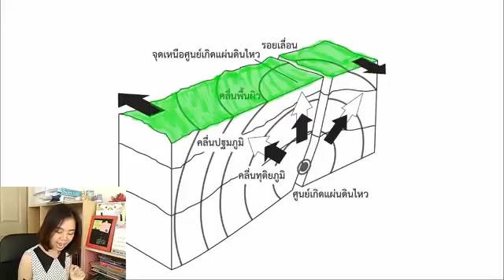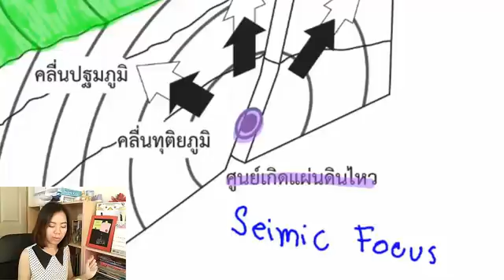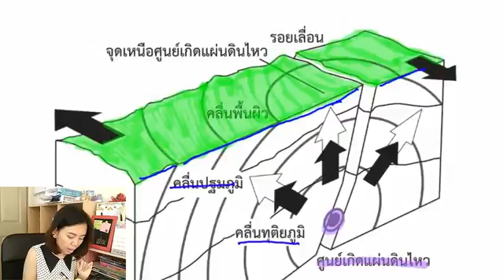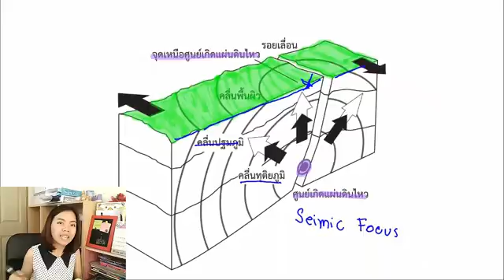ESSAC07 แผ่นดินไหว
หนังสือ "สรุปโลก ดาราศาสตร์ และอวกาศ" วางขายที่ ศูนย์หนังสือจุฬาฯ นะคะ
เล่มละ 215 บาทเองนะ กระดาษ GreenRead ทั้งเล่ม คุ้มค่านะจ๊ะ

ถ้ามีอะไรงง Comment มาในนี้ได้เลยจ้า หรือจะ Chat มาในเฟสก็ได้นะ

ขอบคุณที่รับชม และขอให้สนุกกับการเรียนวิทยาศาสตร์นะคะ